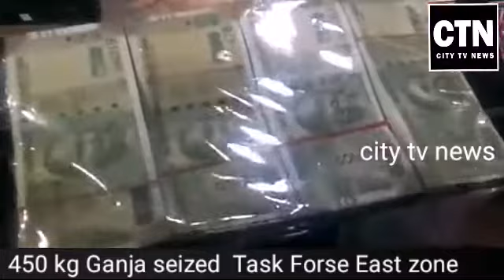CITY tv NEWS.Eastzone Taskforce team nabbed 4 persons and seized 420 KGs Ganja.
CITY tv NEWS.Eastzone Taskforce team nabbed 4 persons and seized 420 KGs Ganja, 3 four wheelers, 11 lakhs net cash Add.DCP N.Koti reddy to address to media conference